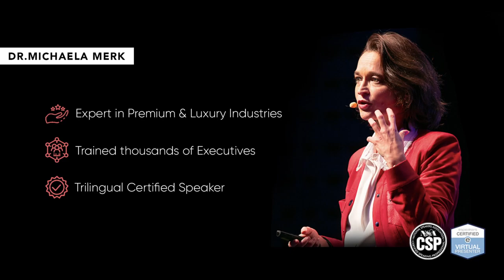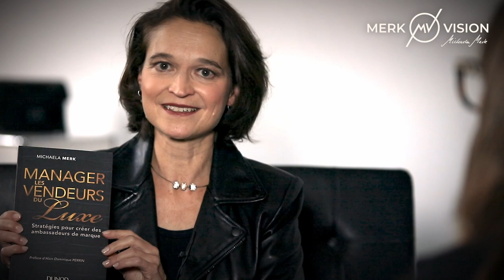6 FASHION : She Reset the Kooples - Marie Schott, CEO The Kooples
Enter the world of luxury with renowned expert Michaela, who engages in in-depth discussions with the leaders who shape this glamorous industry.

In this fourth episode of Luxury Leadership Talk, she meets the insightful and creative Marie Schott, the brand influencer behind The Kooples. Together they reveal the secret of cultivating a brand identity, the art of appealing to a younger demographic and the irresistible influence of sustainable fashion in the luxury sector. Marie provides fascinating insights into her journey, highlighting the power of brand storytelling, the need to embrace sustainability in fashion and her expertise in appealing to the modern, conscious consumer.

This dialogue is more than just a journey into the world of luxury: it's a masterclass in creating a unique brand identity, promoting sustainability and the timeless appeal of meeting customers' evolving needs. You'll discover that luxury is not just about extravagance, but a thoughtful fusion of brand history, environmental responsibility and a dedication to the ever-changing demands of retail fashion.

00:00 - Introduction
1:27 - How did you ascend to lead The Kooples?
5:26 - What lessons from your career with Etam, Undiz and The Kooples can you share?
7:17 - What are the differences you noticed between mass market and luxury?
10:13 - What is the narrative behind The Kooples' brand?
12:56 - How do you envision The Kooples' future?
15:47 - What attracts GenZ to The Kooples?
17:20 - What is The Kooples' icon?
18:21 - How do you cater to GenZ's evolving needs and trends?
20:43 - How is CSR reflected in your leadership and The Kooples' strategy?
26:37 - What makes the new The Kooples Flagship on the Champs-Elysées unique?
31:44 - How do you foster creativity within your teams?
33:06 - What is it like co-directing with Capucine Safyurtlu?
35:31 - How do you engage your teams in The Kooples' growth?
38:40 - How did you internally handle The Kooples' repositioning?
42:39 - What inspired The Kooples' rebranding?
45:51 - What is the process behind establishing a flagship on the Champs Elysées?
47:33 - What is digital's role in The Kooples' new strategy?
50:05 - What are the key aspects of the flagship's experience?
51:05 - What is a standout memory from your time at The Kooples?
53:00 - How would you describe your bond with The Kooples?
55:56 - What are success factors in the luxury fashion industry?
59:19 - How do you perceive the future of luxury?
1:01:45 - How did Anashaf originate?
1:04:14 - What distinguishes Anashaf?
1:06:21 - Where does Anashaf stand currently?
1:07:25 - How do you juggle your dual roles?
1:08:47 - How has Anashaf shaped your leadership at The Kooples?
1:10:16 - Conclusion

I'm Michaela, an international speaker specializing in Relational Intelligence, Customer Experience and Leadership.

My concepts are drawn from my 20 years of experience leading renowned luxury brands (L'Oréal, Estée Lauder & Cies, Marionnaud).

Through my content and programs, I help managers and entrepreneurs reach the highest heights through influence and strong relationships.

I show you how to draw inspiration from the luxury houses to better position yourself as a person, as a brand, and sell more effectively.